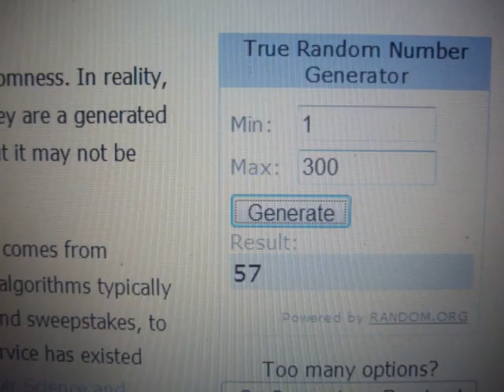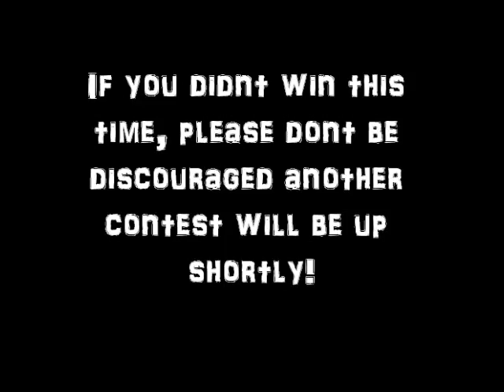MakeupBySurinda's 100+ Subscriber Giveaway Winner!!!!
Watch the video for the results. Thank you for all the entries.